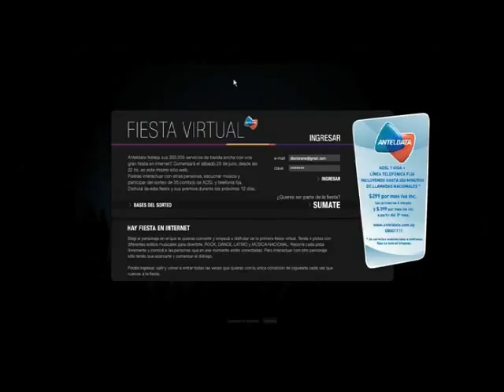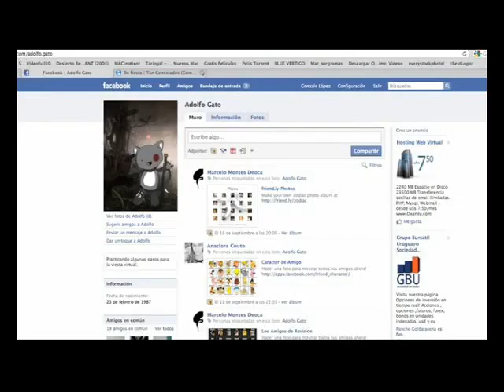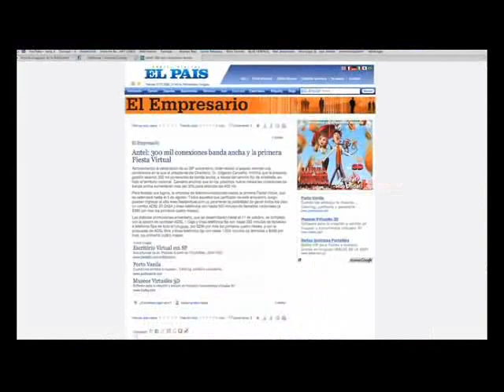Case - Fiesta Virtual Antel